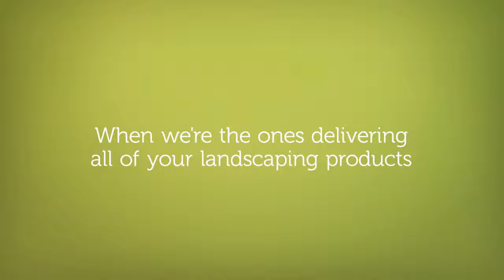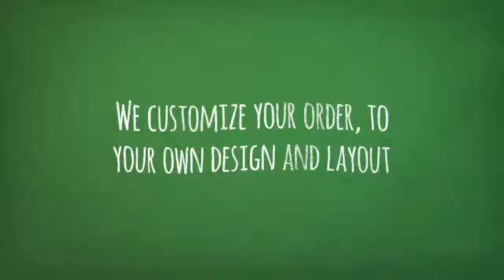Best Landscape Supplies Muse PA